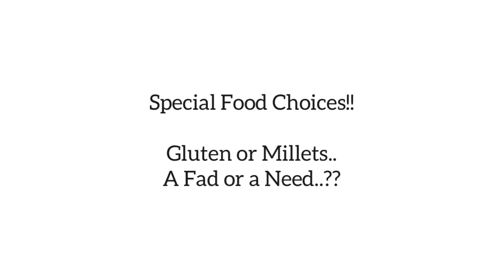Talkshow with Ishi Khosla on Gluten or Millets